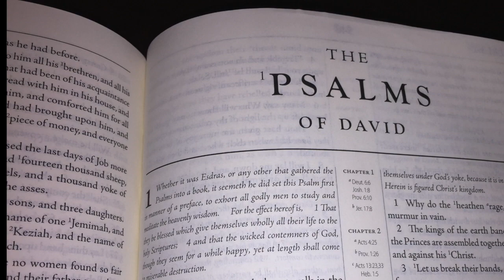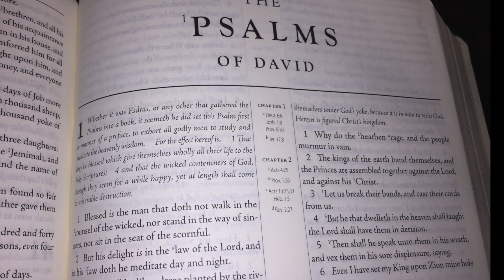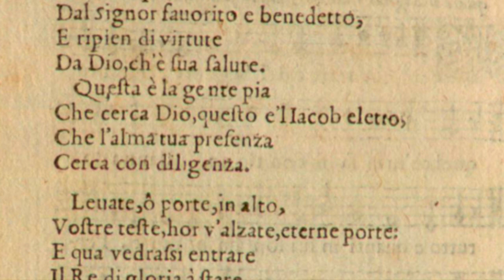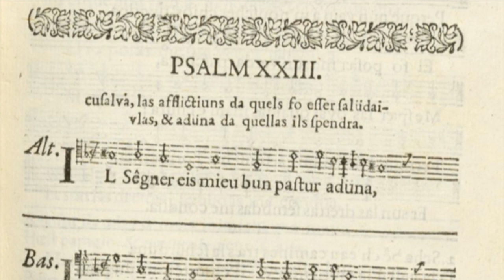Psalm 24 - Domini est terra (The earth is the LORD's)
The Twenty-fourth Psalm of the Genevan Psalter. Geneva, 1542/1543
Arrangement: Simone Caneparo 2018